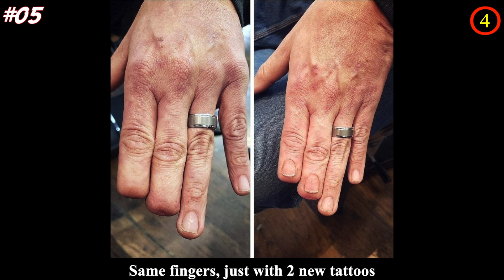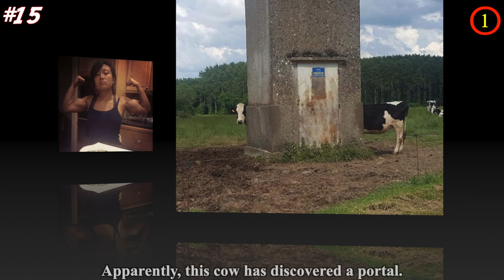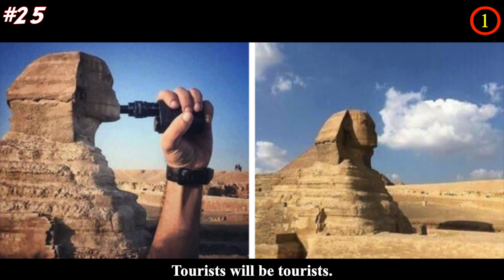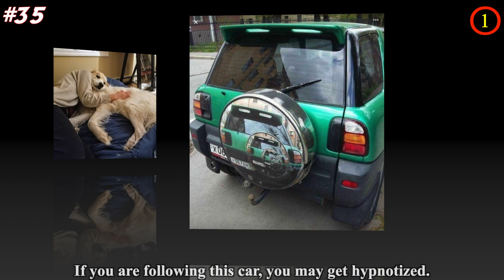Mind Boggling Photos That Made Us Doubt Our Eyes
We think that reality is exactly the way we see it. But it is not always like that. If you don’t believe us, you can take a look at the photos we’ve collected in this list. These illusions will make you believe that magic is real.

We gives you a chance to look at the world from a different angle.

This is how reality sometimes “breaks.” Have you ever seen things like this? Share your stories with us in the comment section!

💖💖MUSIC💖💖

[Magical Dirt] - Sir Cubworth

(2:17)